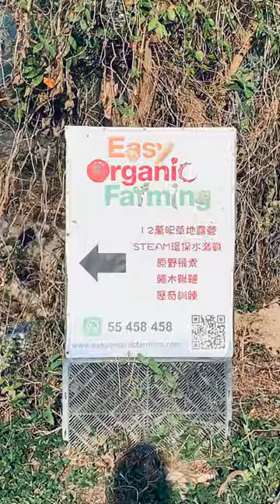Organic farm in hong kong